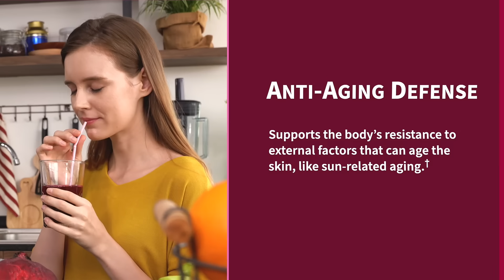Beets Beauty Powder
Beets for Beauty—It’s True!
Did you know that beets are rich in nitrates which help improve blood flow that, in turn, promotes collagen production? We all want that. Garden of Life’s antioxidant-rich Beets Beauty powder also contains clinically studied ingredients to support healthy hair, skin and nails.† Did we mention—it comes in a delicious blackberry melon flavor that’s sure to please?